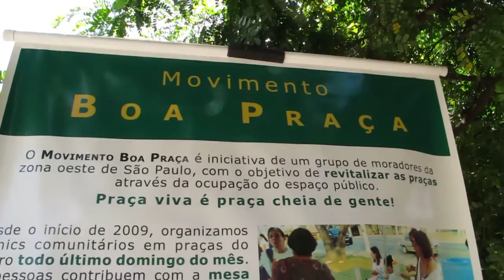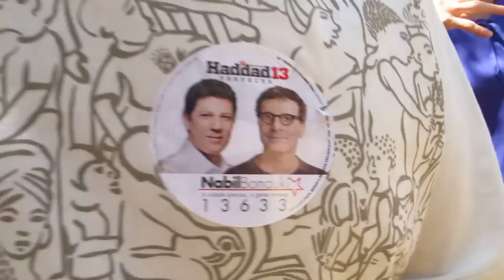Som na praça - Movimento Boa Praça (4 anos)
Piquenique na praça Paulo Schiesari, Lapa, comemorativo dos 4 anos do Movimento Boa Praça.